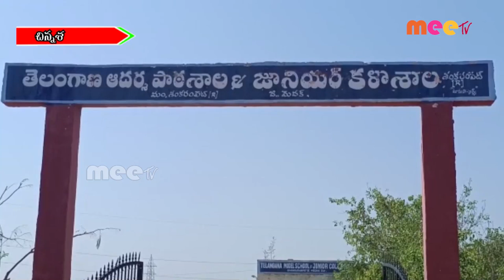// 21-03-2023 // MEETV NEWS //